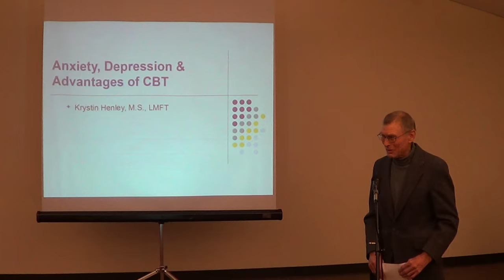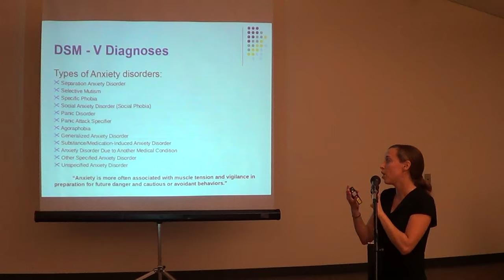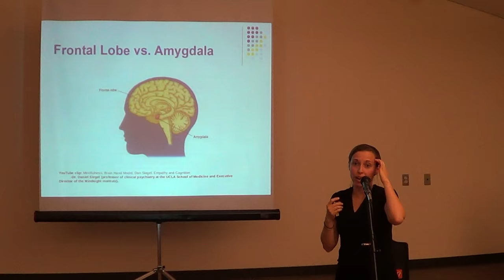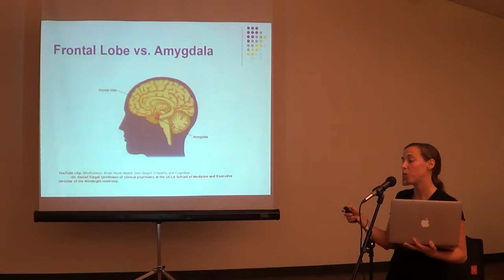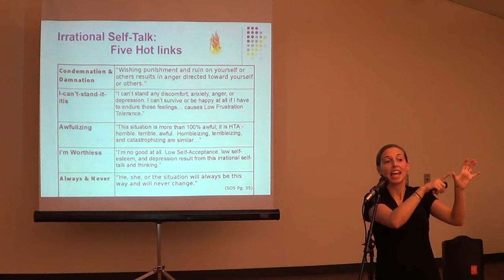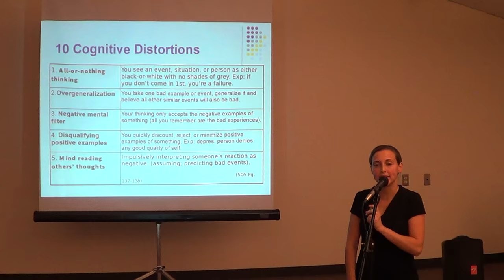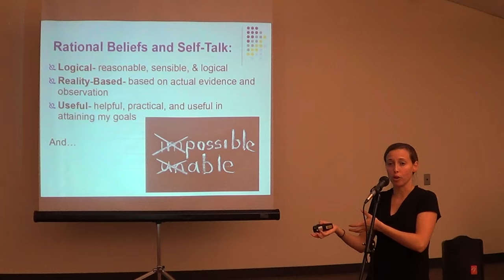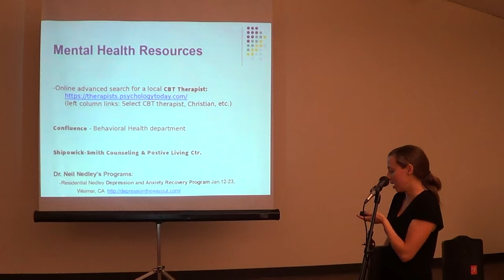11-5-2016 Krystin Henley (Doc Talk) Health info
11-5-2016 Krystin Henley   (Doc Talk) Health info
Anxiety , Depression  and advantages of Cognitive Behavioral Therapy